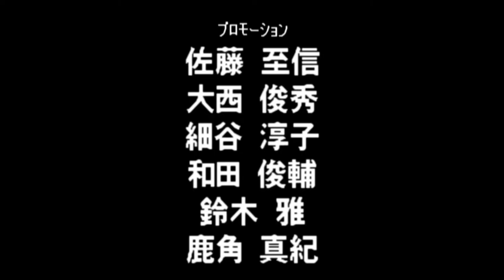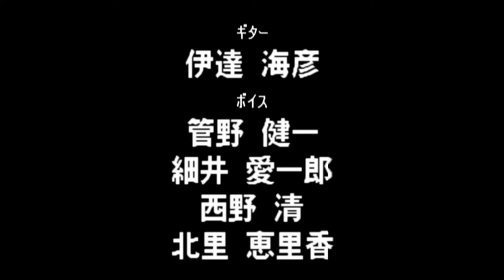Virtual Pro Wrestling 64 N64 - WCW World Heavyweight Title - Kensuke Sasaki (1080p/60fps)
1:27 - Ric Flair

5:59 - Eddie Guerrero

10:20 - Dean Malenko

18:11 - Andre the Giant

22:32 - Credits